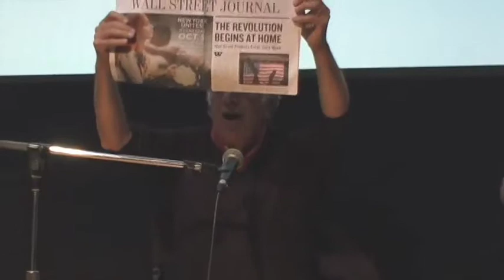David Barsamian at the CCA part 1/3